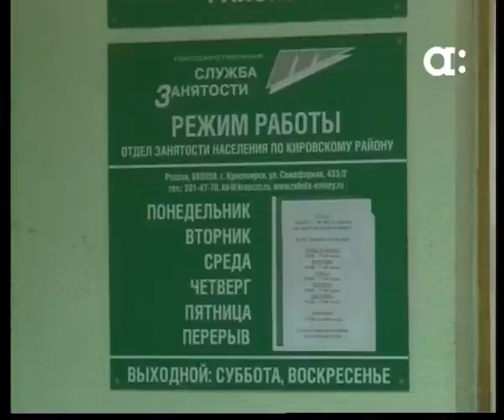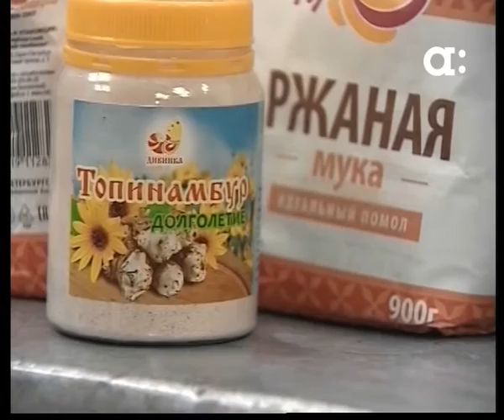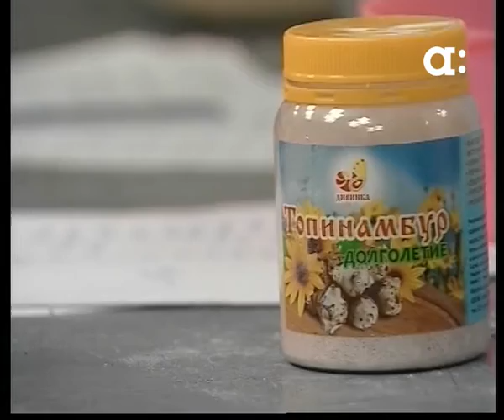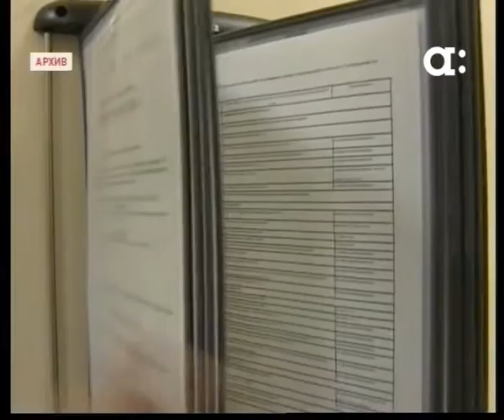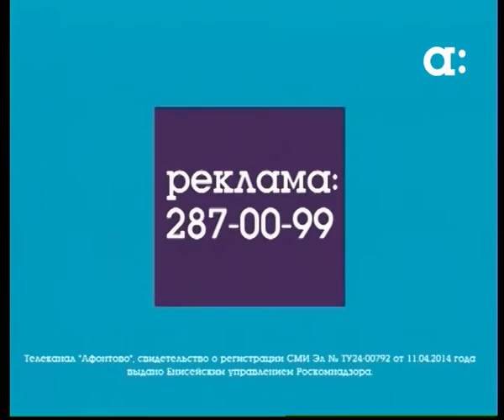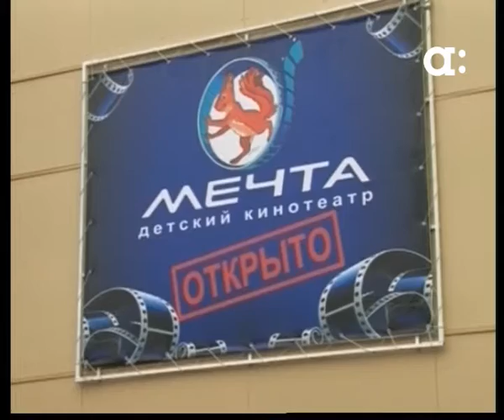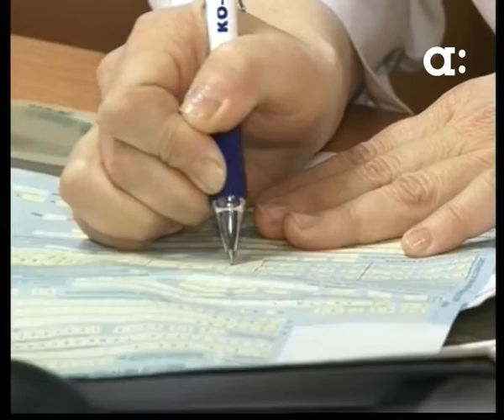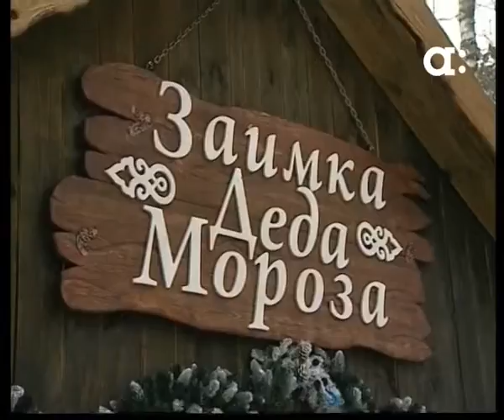Новости Афонтово. 30.12.2015